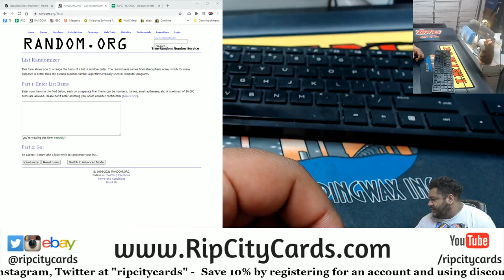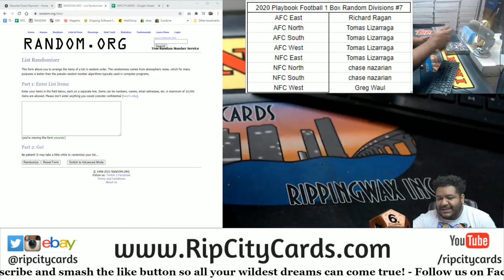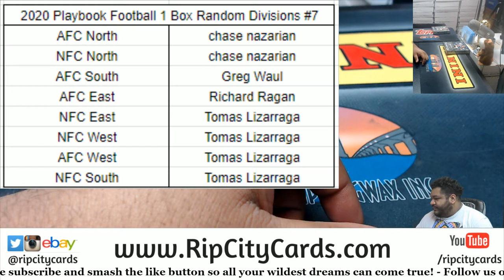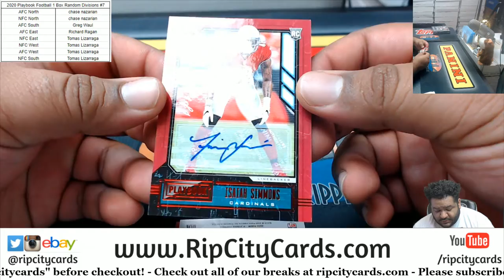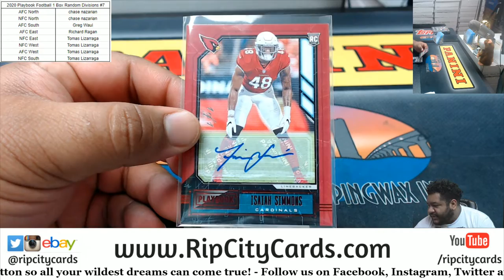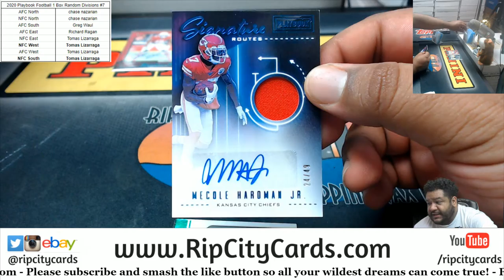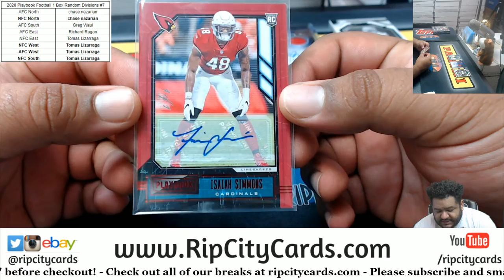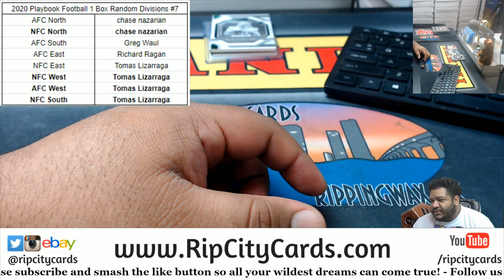2020 Playbook Football 1 Box Random Divisions #7